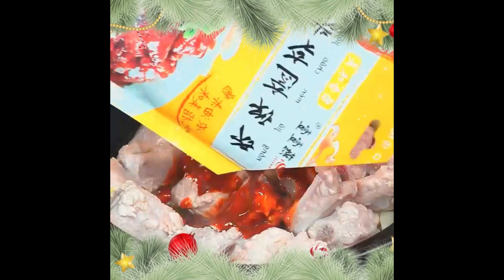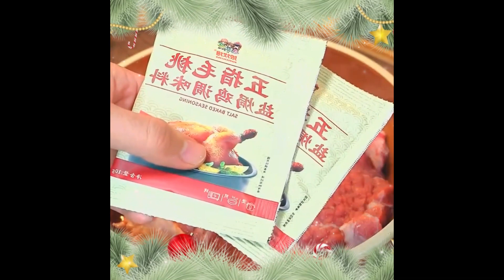My family eats steamed pork with pickled vegetables eight times a week Foods 1